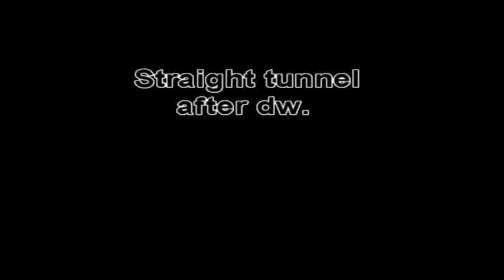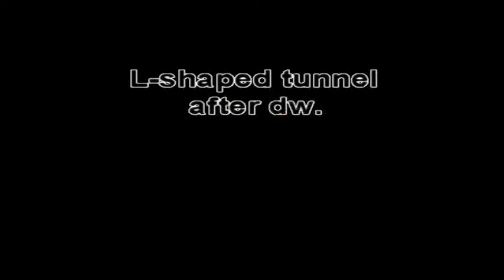111122-NINJA RUNNING CONTACTS